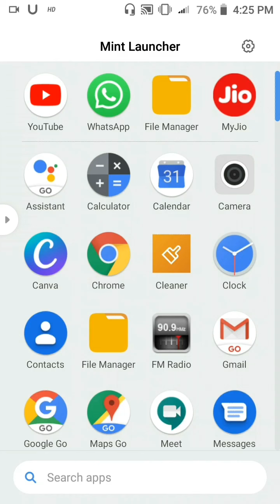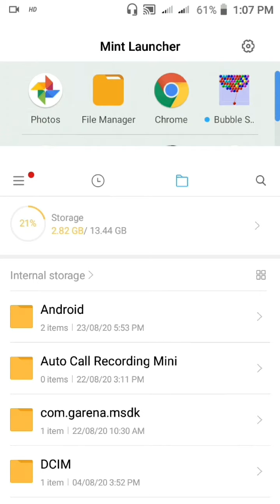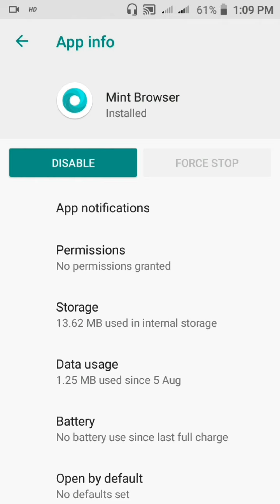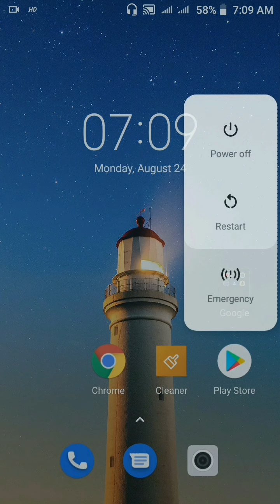Redmi go me free fire kaise khele🔥.100% autoback problem solved.How to play free fire in Redmi go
Redmi go me free fire kaise khele.how to play free fire in Redmi go phone.redmi go phone me free fire  autoback problem ko kaise solve kre

Hello dosto, is video me Mai aapko btaya hu ki kaise Apne Redmi go phone me free fire khele Bina hang kiye aur auto back problem ko kaise solve kre sirf 3 simple steps m.

Dosto agr apko ye video pasand Aya ho to like kijiye aur share kijiye aur
Please.